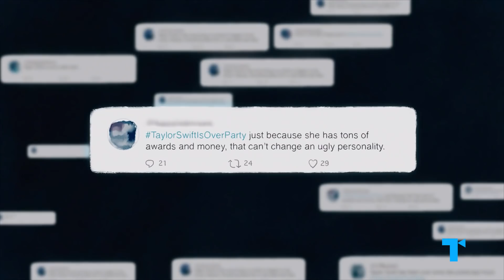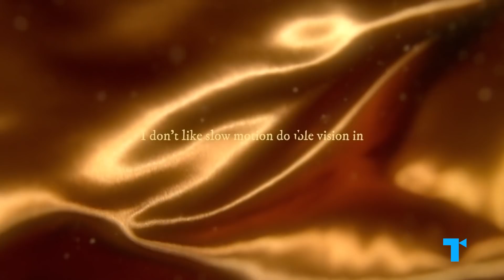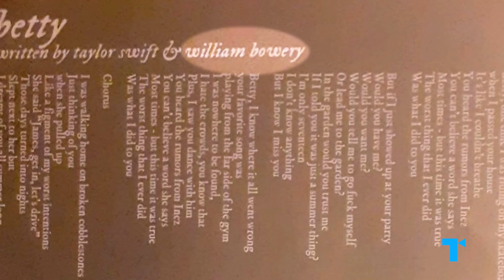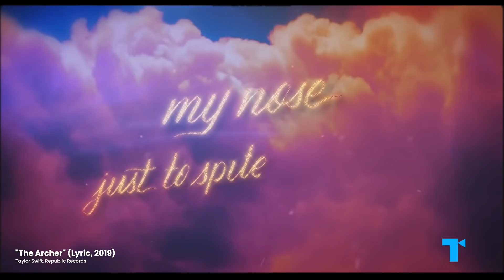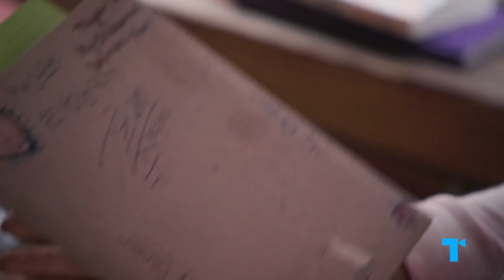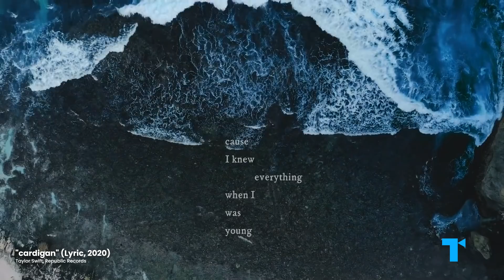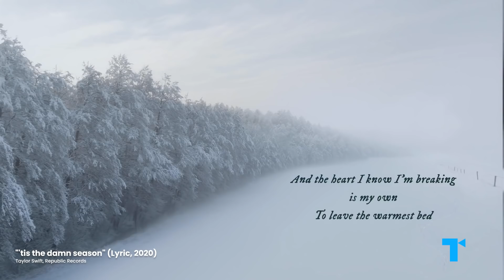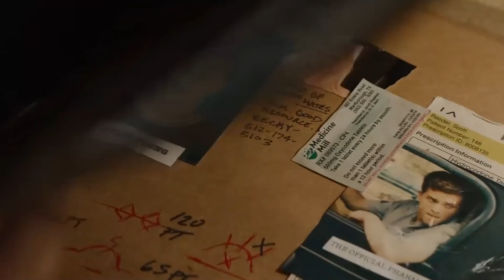How Taylor Swift Created a Cinematic Universe (The TCU)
on @PrimeVideo

One of the things that makes Taylor Swift’s songs so addictive is that they exist in a larger musical universe. We’re pretty used to this in film and TV, as numerous interconnected story worlds have chased the explosive popularity of the MCU. But few artists have applied the cinematic-universe approach so extensively to music. Through her combined discography, The Taylor Swift Cinematic Universe tells a unified narrative of a woman navigating her place in the world, maturing from brash, naive youth to confident, self-assured feminist full of mature, reflective wisdom. Here’s our deep dive into the motifs and takeaways of the expansive TCU.